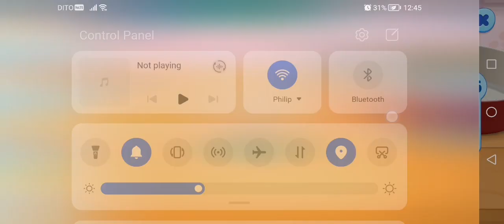My Talking Tom Friends Chinese New Year/Lunar New Year Update Walkthrough 136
Chinese New Year/Lunar New year 2024 arrived in My Talking Tom Friends. Snowy weather, sparkling decorations and super special prizes! Enjoy the happiest of holidays with the friends!

👇APP DESCRIPTION

talking tom friends&c=apps